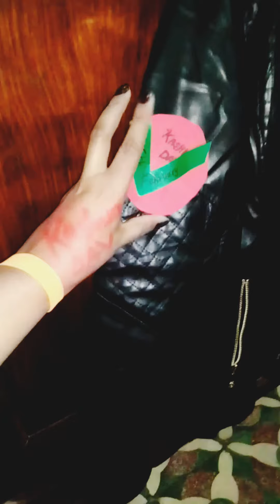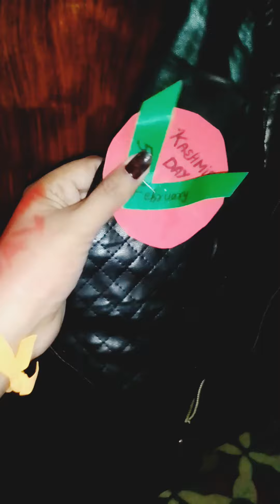KASHMIR Day 5th Feb CELEBERATIONS 2022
KASHMIR Azad kardo
Le k rahaingy azadi
Free KASHMIR
KASHMIR Solidarity Day 2022

we pray for KASHMIR

be united
justice & Freedom

Wish u independent